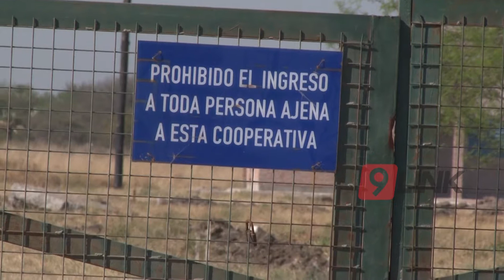C9 - Ex campo de Tiro: El fallo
Luego de conocerse el fallo de la justicia, Noticiero 9 dialogó con la jueza Liliana Rabino, quien dictó la sentencia sobre el caso de tierras tomadas ilegalmente en el predio del ex campo de tiro en las afueras de Resistencia. Asegura que un sector de la chacra 137 fue tomado ilegalmente por un dirigente que comenzó a lotear y venderlas sin permiso. Otras cooperativas tienen el permiso de realizar barrios autorizados por el gobierno, pero no las especificadas por la justicia. Otras cooperativas aclaran que son sólo algunos ?avivados? en la maniobra, y que el resto de las cooperativas tienen todos los papeles en regla.